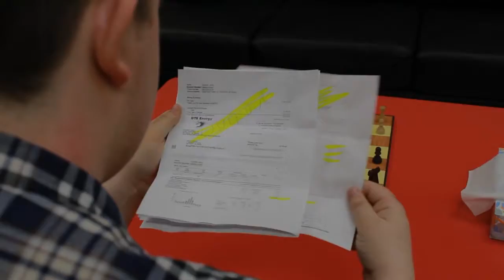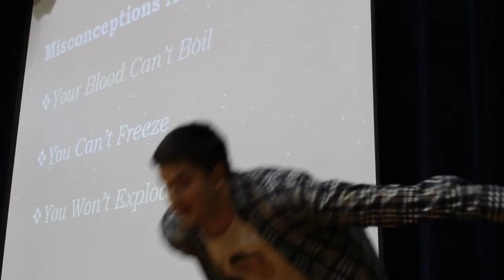2019 A Space Travesty Trailer